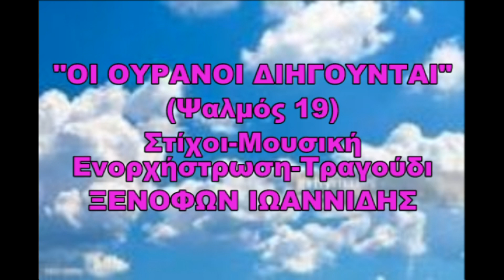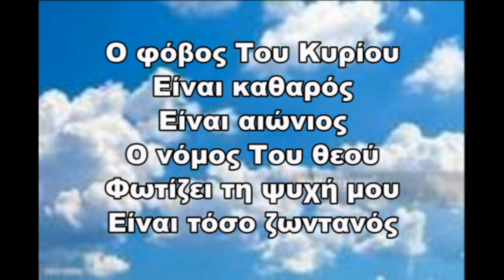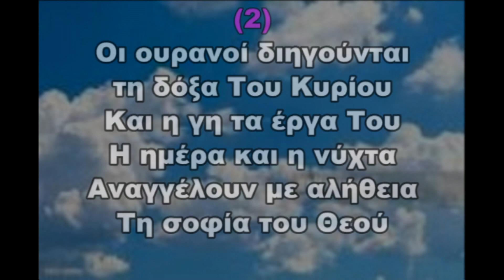ΞΕΝΟΦΩΝ ΙΩΑΝΝΙΔΗΣ - ΟΙ ΟΥΡΑΝΟΙ ΔΙΗΓΟΥΝΤΑΙ (ΨΑΛΜΟΣ 19)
"ΟΙ ΟΥΡΑΝΟΙ ΔΙΗΓΟΥΝΤΑΙ" (ΨΑΛΜΟΣ 19)
ΣΤΙΧΟΙ-ΜΟΥΣΙΚΗ-ΕΝΟΡΧΗΣΤΡΩΣΗ-ΤΡΑΓΟΥΔΙ: ΞΕΝΟΦΩΝ ΙΩΑΝΝΙΔΗΣ
ΚΑΣΕΤΑ-CD: "ΨΑΛΜΟΙ ΣΗΜΕΡΑ" - 1996 - CD: ΕΠΙΛΟΓΕΣ 2 - 2000
CITY STUDIOS - ΗΧΟΛΗΠΤΗΣ: ΔΗΜΗΤΡΗΣ ΜΑΛΕΓΚΑΣ